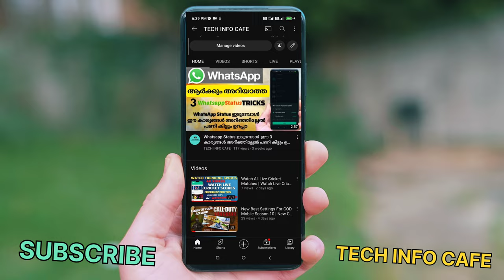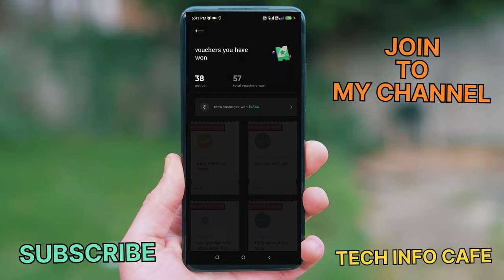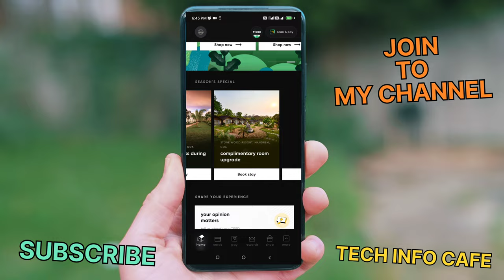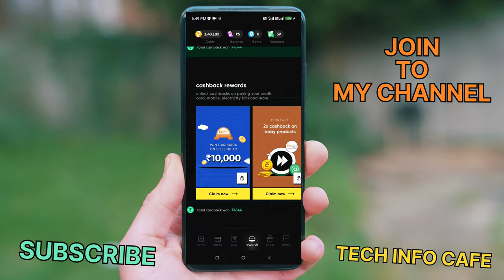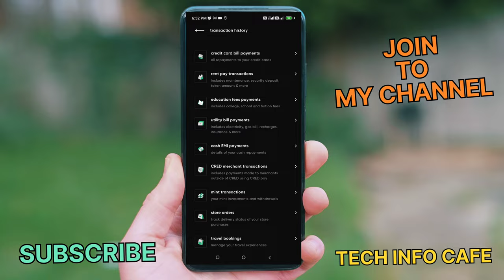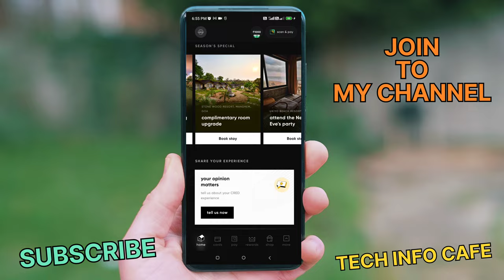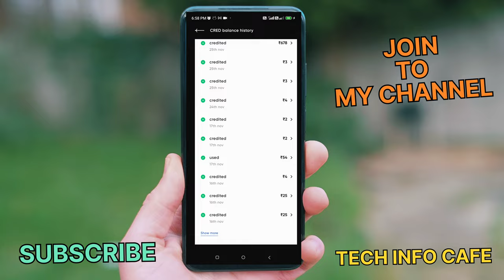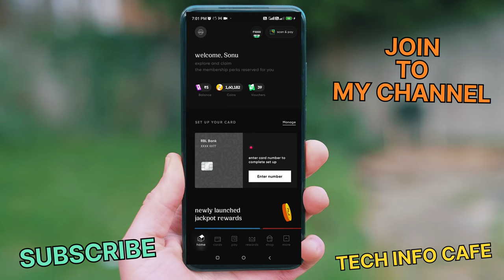Cred App Full Details | How To Use Cred App Full Steps | Convert Cred Coins To Real Cash|Cred Review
How To Earn Unlimited Cred Coins | Cred Unlimited Coin Trick | Earned 1 Lakh Cred Coins Free | How to Convert Cred Coins Into Real Cash full Steps | Live Proof Of CashBack | Best Credit Card Bill Payment App @Techinfocafe

10000 രൂപ ക്യാഷ്ബാക്ക് കിട്ടി | ലൈവ് പ്രൂഫ് ഉണ്ട് | CRED app Live earning proof
credapp earnmoneyonline workathome earndailypaytmcash CRED app earning proof | CRED app live bill pay & earn cashback @Techinfocafe

2)how to earn money online
3)best money earning website
4)best money making idea
5)best work from home jobs
6)best money earning idea
7)how to make money easily
8)How to make daily cash
9)How to make money without investment
10)best paytm cash earning apps
11)new money making apps
12)typing jobs
13)copy paste jobs
How To Add Credit Card In Cred App
22)how to make money online
23)how to make money from online without investment
1. earn money online from mobile
2. earn money online from mobile malayalam
3. earn money online from mobile malayalam 2021
4. earn money online from mobile 2021
5. online money Malayalam
6. online money Malaya
8. Part time job
9. part times jobs malayalam
10. part times jobs
14. make money online
15. make money online
cred credapp CREDappreview rewards techinfocafe CRED App Overview | Awesome Indian App That Will Save Your Money | Get Free Rewards for Paying Bills